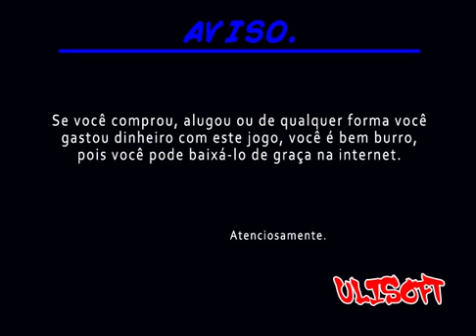[Gameplay] Snk vs Capcom Rivalry Conclusion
Video of Snk vs Capcom Rivalry Conclusion, a tribute game fan made ispirated at SNK and CAPCOM from Ulisoft.

Our italian blog of retro and indie games [with translate options]